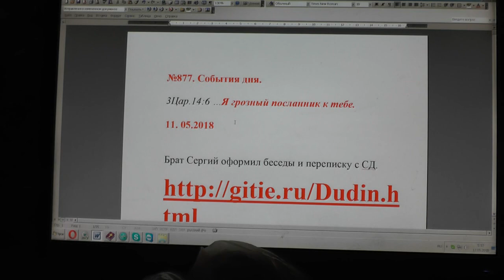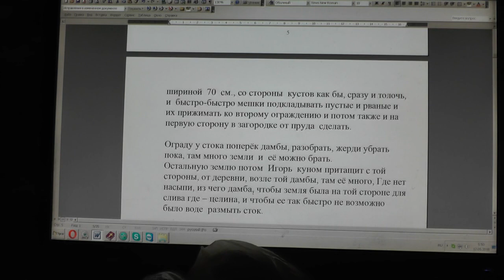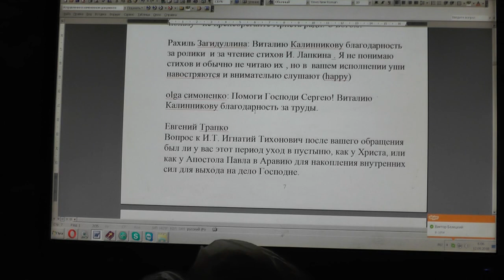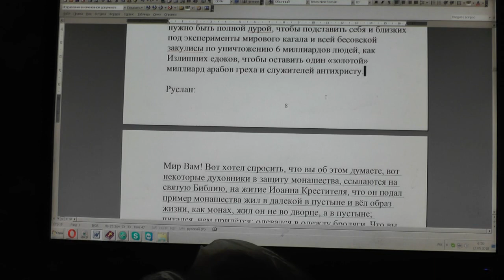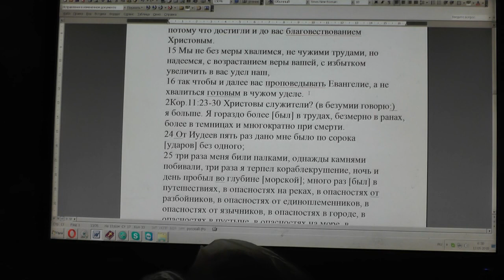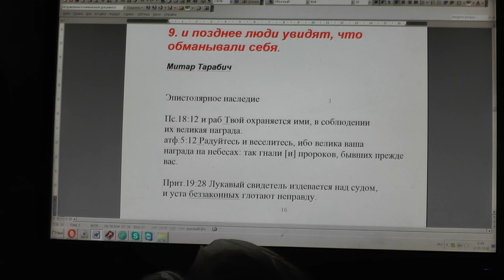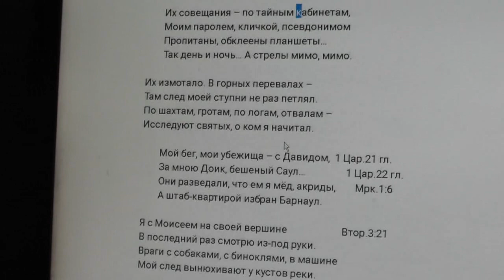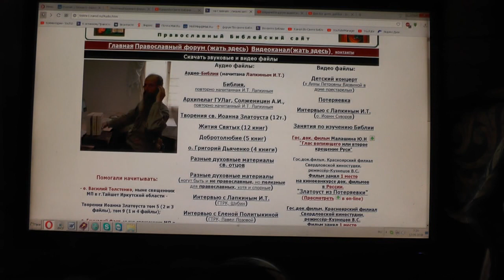№877. События дня. 3Цар .14:6 …Я грозный посланник к тебе. 11. 05. 2018